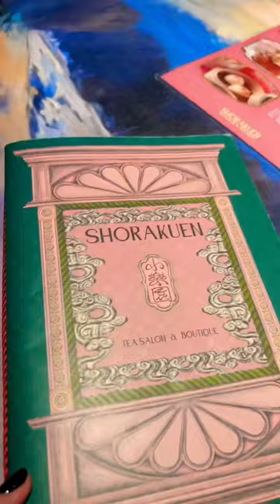Kimono vlog.9 _着物で「小楽園」👘🍑代々木上原の桃源郷行ってきました